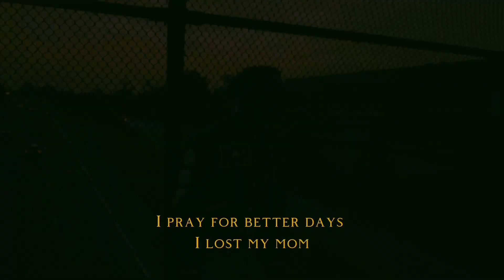Lil kili- It’s Like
It’s Like